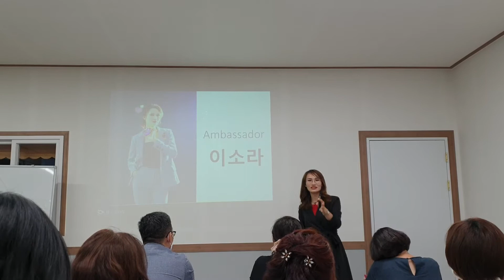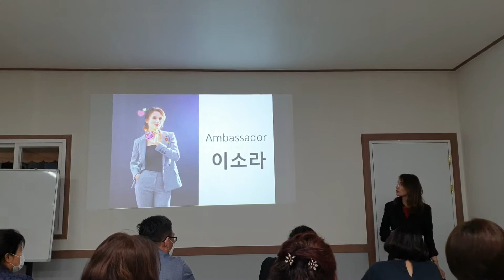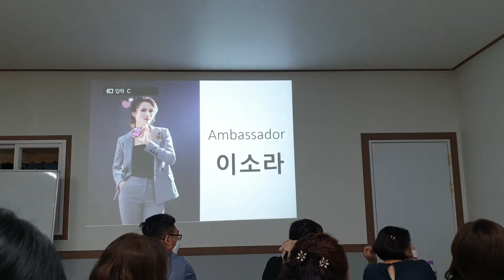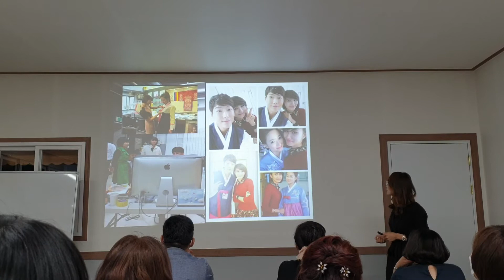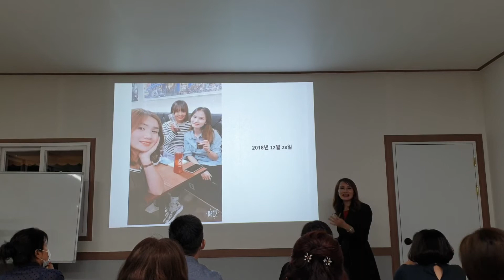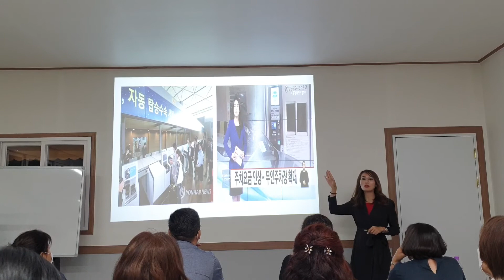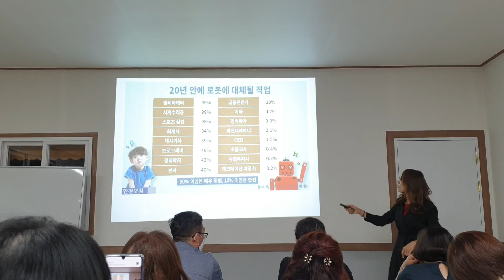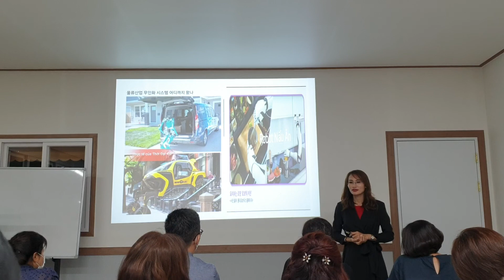ASILI-Why asili? 수 많은 네트워크중에 왜 아실리?(이소라 사장님)